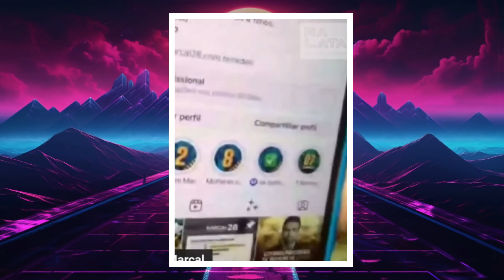GAYER ATACA MARÇAL E PASSA VERGONHA! FOI PEGO NA CONTRADIÇÃO!